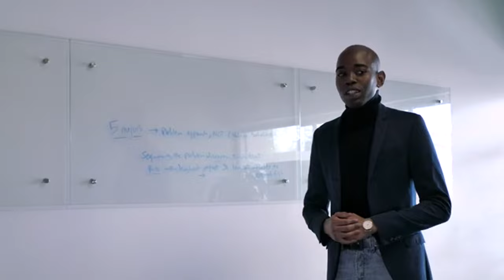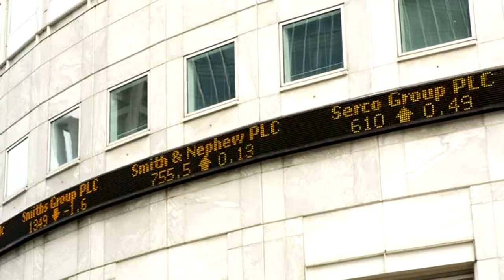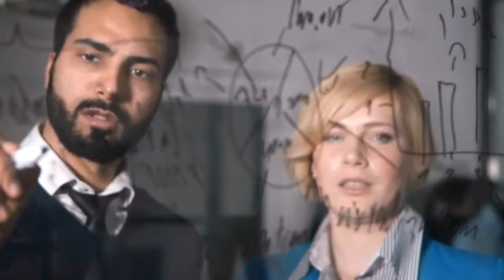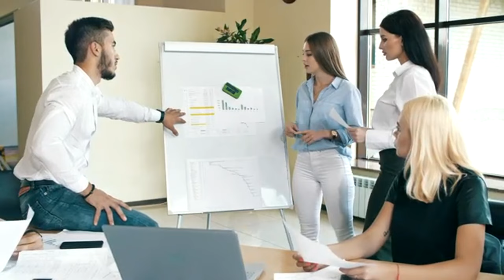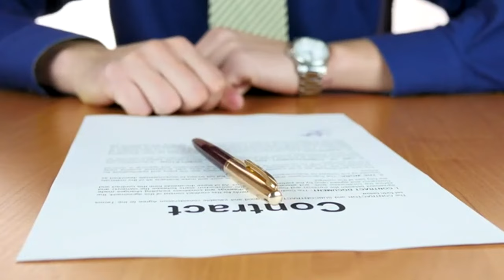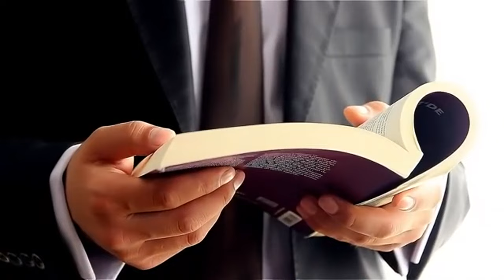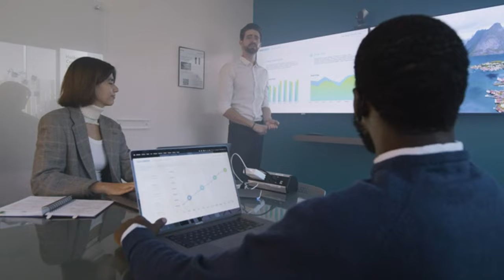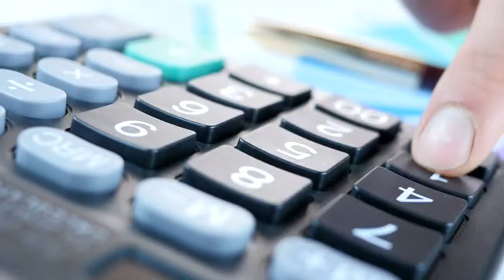Funkdafied Pregnancy, Trump's 2 N words, L'Evate, Don Lemon CNN and more - Full Show 2023